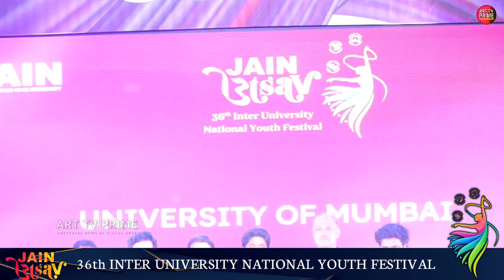Award Ceremony of 36th Inter University National youth festival at Jain deemed to be University AIU